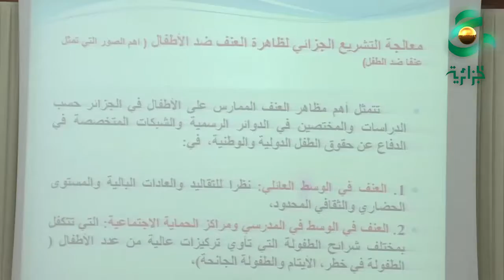نظام معلوماتي جديد لحماية و ترقية الطفولة